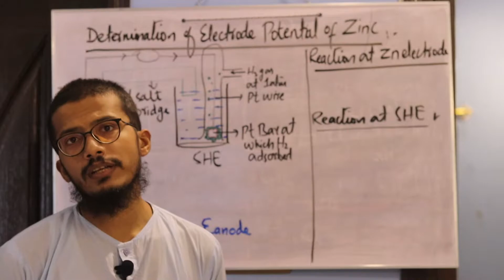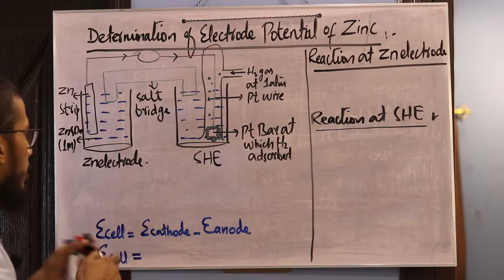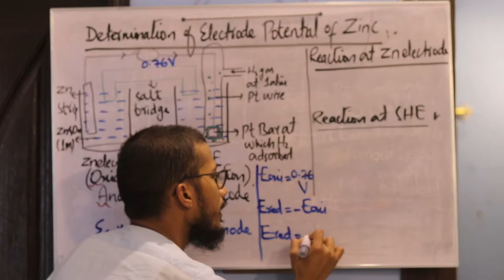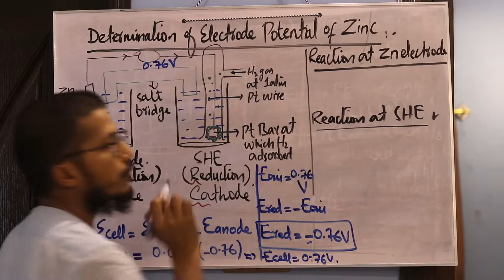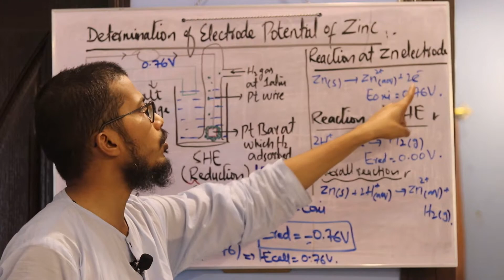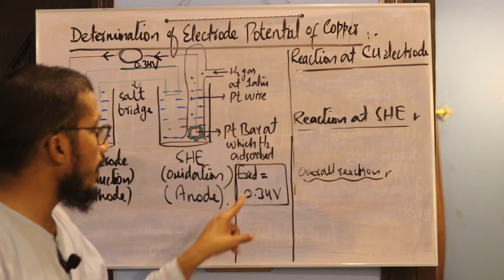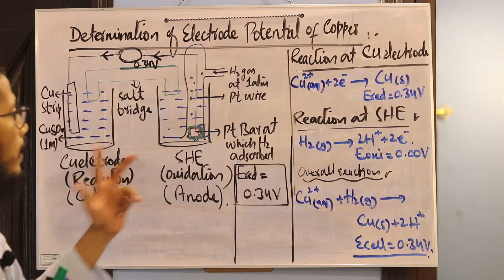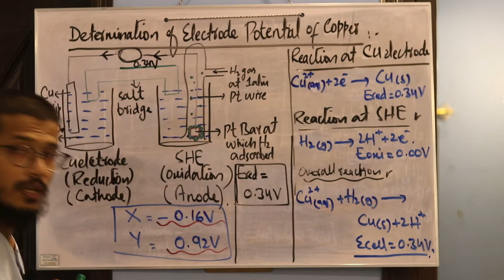Easy Tricks of Determination of Electrode Potential|| URDU | HINDI| XI Chemistry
In this video we discussed about the determination of electrode potential of metals, i.e. Zn and Cu.
Reduction Potential of Zn =-0.76V
Reduction Potential of Cu= 0.34V
Voltaic cell is used.